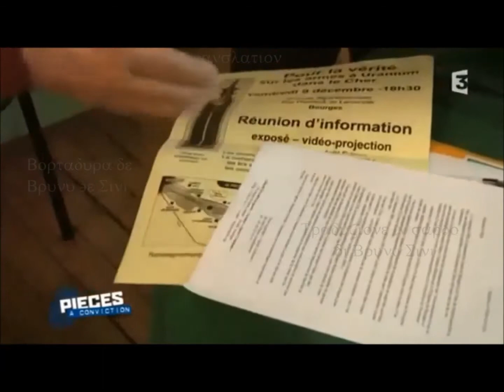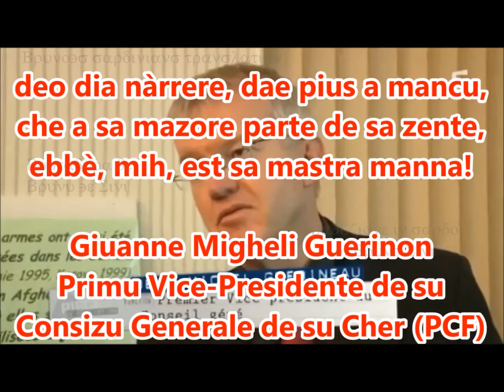Testimonias 7 Ma sa DIGOS no mancat mai!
Bogadu dae una trasmissione de sa televisione Frantzesa de su 16 de maju de su 2012

A cantu paret sos ilgribbis de sos servìtzios de infrommascione polìtica no faltant nemmancu in Frantza, in zassos de Berges.